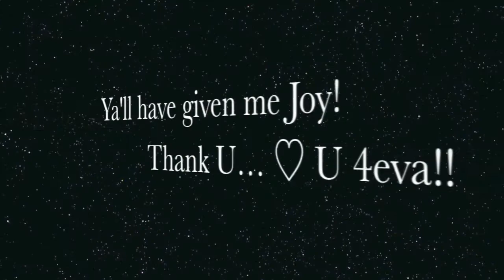Dezz & dNair... Joyful Joyful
Joyful Joyful ... Having a lil fun! Enjoy! ♬♬